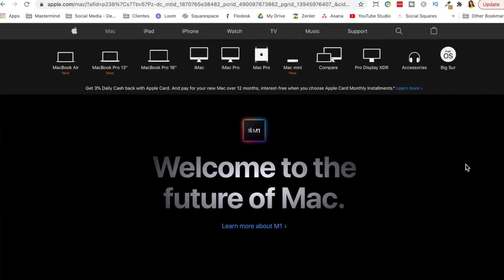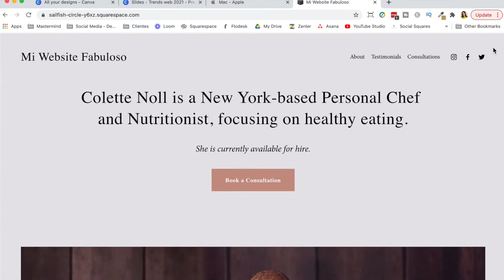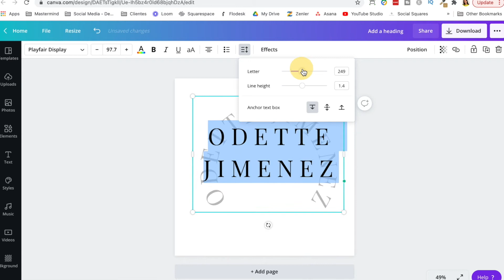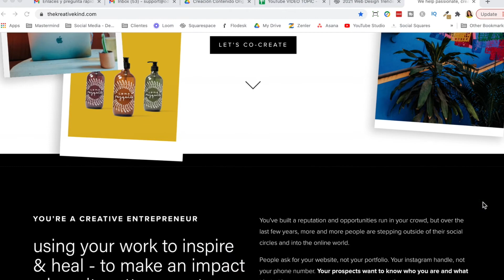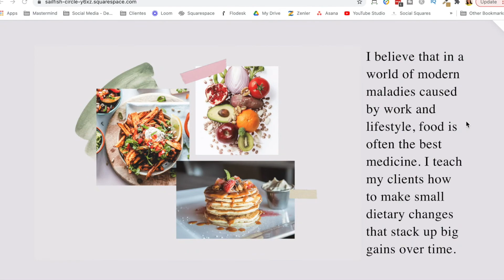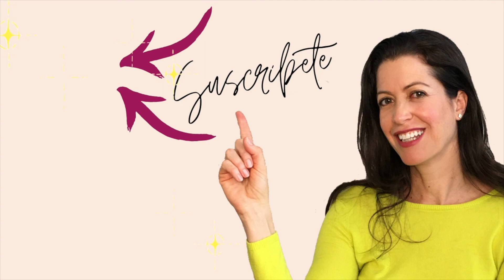Tendencias páginas web 2021: Tres fáciles de aplicar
Páginas web 2021: Tres tendencias que puedes aplicar ahora mismo. Descubre tres tendencias que estaremos viendo en los sitios web durante 2021 y que puedes poner en práctica en tu website de forma fácil. Actualiza tu página web siguiendo los estilos de colores, fuentes y composiciones de imágenes que se imponen este año.

🧡 HERRAMIENTAS ONLINE RECOMENDADAS - MIS FAVORITAS 🧡

💛 SALÚDAME EN LAS REDES 💛

AVISO: Esta descripción contiene enlaces que son parte de un programa de afiliación, lo que significa que si tú compras a través de ellos, puede que yo reciba una comisión. OJO: Esto no afecta tu precio; al contrario, muchas veces vas a obtener un descuento.